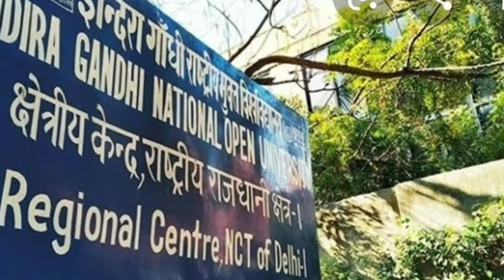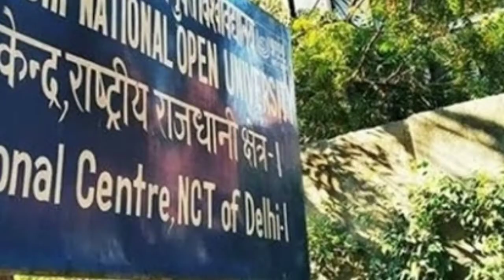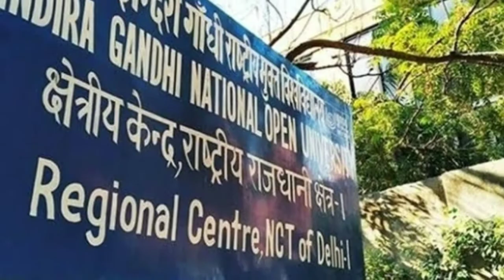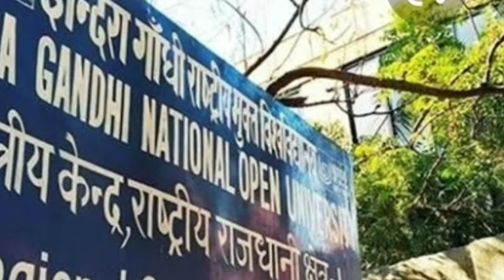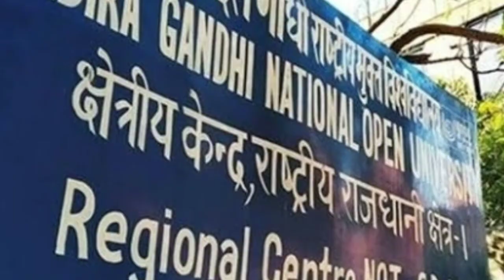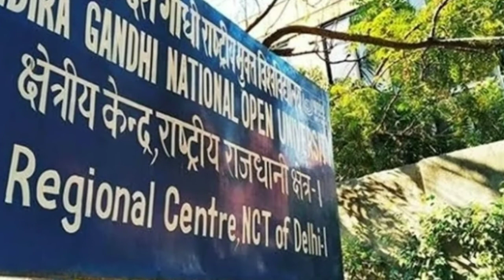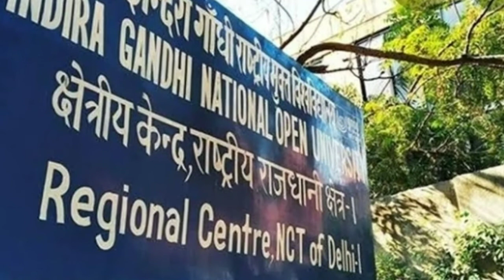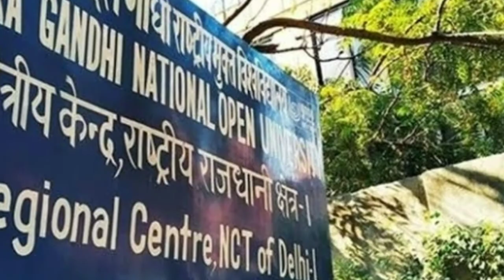IGNOU....Why is it better than Delhi University ?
Why IGNOU is better than delhi university
when to apply in IGNOU
Last date to apply in IGNOU.

Link of the Telegram Channel
Kingdom of Learning DU

Watch this video to know whether college classes will be online or offline...

Another very important video.. watch it till last and share it with others.

If you are confused about CW QUOTA,then watch this video till last.

Watch this very important video.

Here you will get answers to all your questions.

Sports and ECA QUOTA 2020, complete information about sports and ECA QUOTA 2020
If you are confused what to do after Cutoffs are released,then watch this video.
CUTOFFS HAVE BEEN RELEASED.

If you are facing problem in filling up the forms or anything else, then watch this video.
You should not do these mistakes while filling up the counselling forms.
Check the video to know about them.

IP University counselling schedule, IP University Admission Process, IP University results 2020,result IP University,result kab aayega IP University 2020
IP University counselling schedule for Law COURSES, important details, you should know these things about IP University counselling schedule for Law COURSES.
Important points for reservation.

Counselling schedule CLAT 2020, important dates counselling schedule for ballb, BBALLB, LLM 2020, counselling begins 2020.
Top law colleges in India, NLUS AND PRIVATE colleges,NIRF ranking top NLUs 2020,top private colleges,which colleges are better in 2020
clat 2020,score to get top colleges,NLUs clat required score,  what is a good CLAT score to get admission in NLUs
IP University integrated law admission process complete details BALLB, BBA LLB, LLM. IP University clat 2020,IP UNIVERSITY admission process BALLB, BBALLB, LLM, eligibility criteria for BALLB, BBALLB,LLM
how to apply in IP University for law courses.

CLAT answer key results,how to download answer key CLAT 2020, provisional answer key released clat 2020.

result IP University, admission process IP University,part payment abhi kare ya nahi,part payment ip University, result kab aayega IP University.
Admission process IP University, counselling schedule announced IP University, whether pay counselling fee or wait for results
Admission criteria for inside delhi and outside Delhi candidates.Ye outside Delhi inside delhi kya hai, reservation for outside Delhi candidates in IP University.
Result IP University..what to do till the results are not announced.motivation to plan to be self dependent.
IP UNIVERSITY ADMISSION,ip University counselling 2020, payment ip University,how many rounds of counselling, Counselling schedule ip University

IP University Admission Process after common entrance test.How to get admission in IP University .What to do after RESULTS IP University . Admission in I P University.

DU